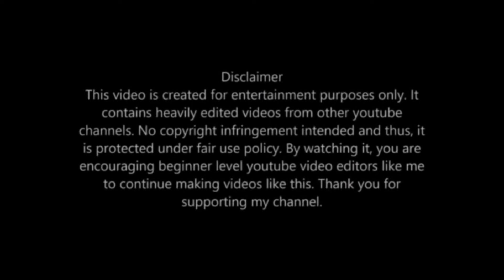দেখুন সুন্দরী বিদেশিনীর মুখে নোংরা গালাগালি // dirty Bengali swearing // beautiful foreigner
Aktel call center bangla gali female

Respected sir I am using your audio song in my you tube video. If I am wrong in this Please add Yoga before giving any kind of copy right claim or strike. Thank you